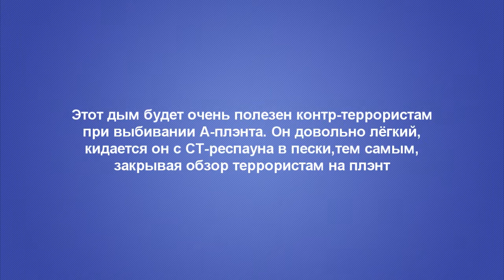CS:GO smoke tutorial #2 de_inferno [by sC4ry and Volkoff]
CS:GO smoke tutorial #2 by Eugune "sC4ry" Trofimov and Maksim "volkoff" Volkov